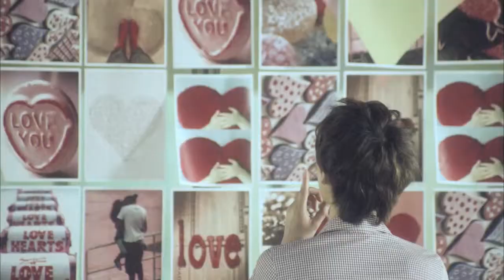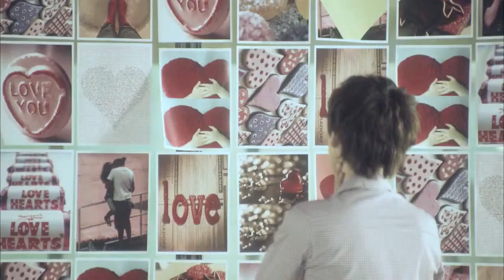[HD / FULL MV] 너 같은 사람 또 없어 (No Other) - SuJu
Release Date of Full MV: July 08, 2010